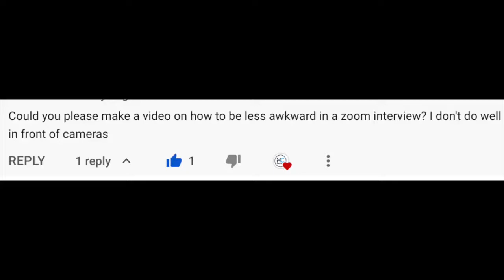Job Interviews over Zoom! Here's how to nail them!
How can you feel less awkward in a job interview over Zoom? Feeling a bit nervous when you join that call?

Interviews can be difficult enough, but going on camera as well can be really tough.

So, how do you nail interviews ... especially when they're remote?

Still, the interviewers just want to find out how well suited you are to join their team.

So, here are five tips to help you feel less awkward when you're being interviewed over Zoom.

At Honest Careers, we're creating videos to help you get better at interviews and landing the job you're looking for.

And if you want to prepare even better, practice answering these top 50 most common interview questions from Forbes magazine: